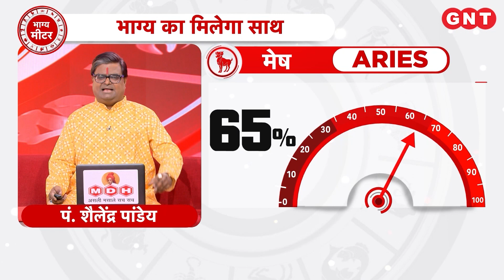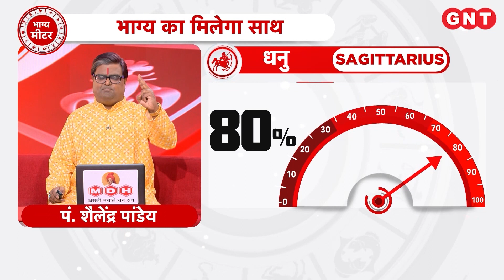Aaj Ka Rashifal 11 नवंबर 2023: सभी राशियों के लिए कैसा रहेगा आज का दिन | Horoscope Today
Daily Horoscope 11 नवंबर 2023: इस वीडियो में ज्योतिषी शैलेंद्र पांडेय बता रहे हैं कि तुला राशि के लोग धन के नुकसान से बचें. जल्दबाजी में निर्णय न लें. धनु राशि के लोगों को करियर में सफलता के अवसर मिलेंगे. संतान की खूब उन्नति होगी. कुंभ राशि के लोगों को व्यर्थ की चिंता हो सकती है. धन के खर्चे बढे़ रहेंगे. मीन राशि के लोगों का विवाह तय हो सकता है. कारोबार में लाभ के योग हैं. जानिए बाकी राशियों के लिए कैसा रहेगा आज का दिन.